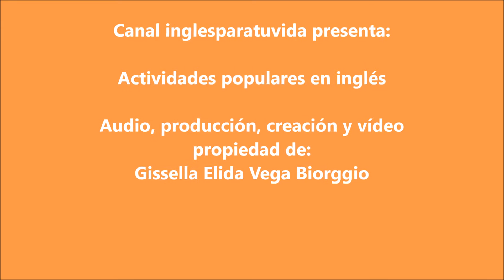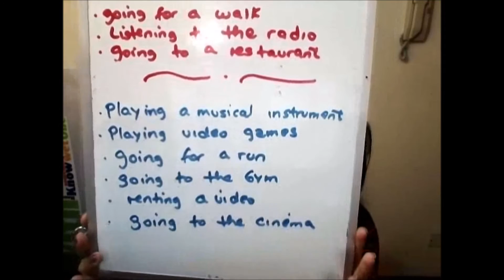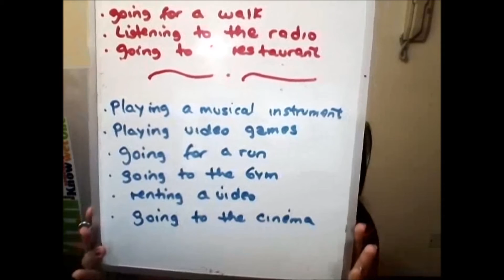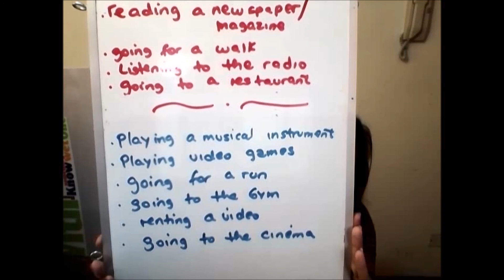Clases de inglés fluency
Queridos amigos, en el presente vídeo vamos a aprender un ejercicio de fluidez verbal en inglés según las actividades que realizamos.
En este práctico ejercicio vamos a aprender como hacerlo.
Muchas gracias por visitar nuestro canal, recuerde que puede beneficiarse mucho viendo la lista de reproducción de nuestro canal.
Muchas gracias!!!